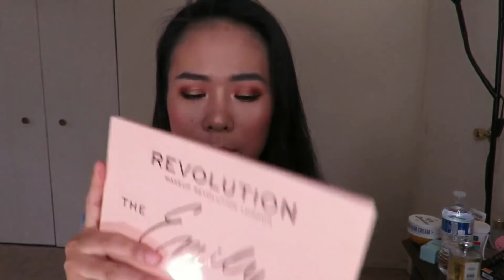【2018】九月爱用品与雷品分享//September Hits and Misses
大家好，又是月末啦，要和大家分享我的九月爱用品和雷品分享，很多好物，还有几个真的不好用的产品，不要错过哦。

肤质：混合皮肤/敏感肌肤

今天使用的产品：
粉底液：雪花秀perfect cushion+kat Von d blotting setting powder
眉笔：Burberry brow definer 03 ash brown+benefit clear gel
眼影盘：ciate burnt eyeshadow
眼线笔：clinique pretty easier liquid eyeliner
腮红：anna sui face palette
高光：ysl 01
bronzer：physicians formula bronzer
口红：安娜苏 f304+f404
睫毛膏：thrive causemectics

下篇美妆日记见